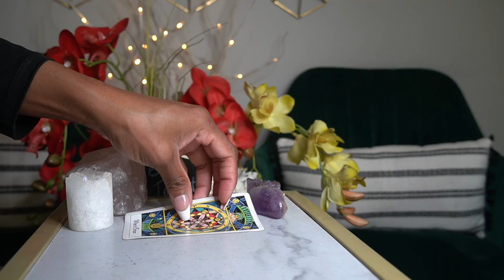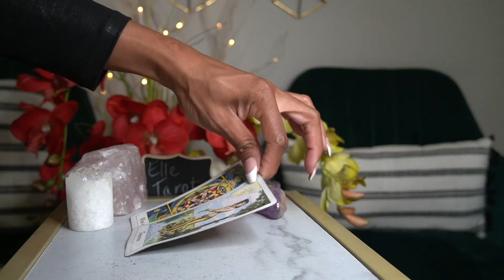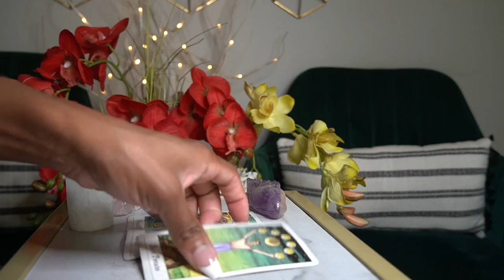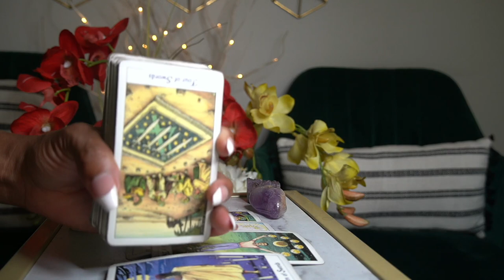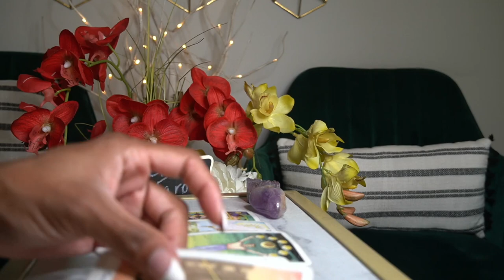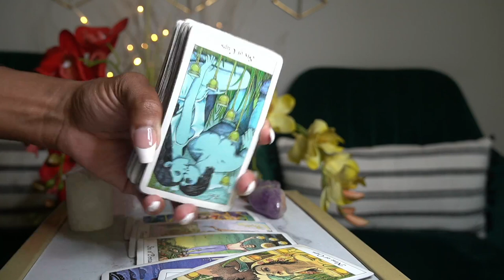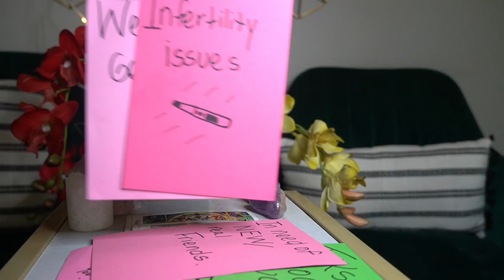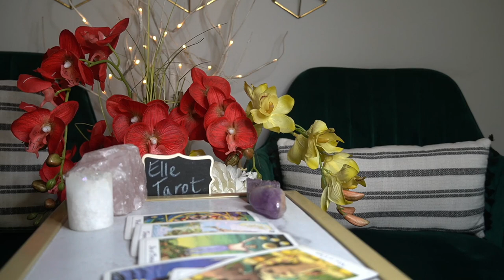AQUARIUS END OF SEPT '21 WOW! MAJOR BLESSINGS! SPIRIT BLOCKED ALL THIS HATE